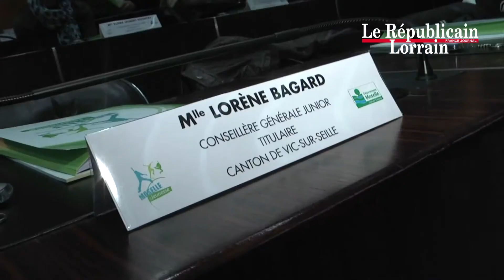Conseil Général Junior : la Moselle joue la cohabitation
La Moselle a officiellement installé son premier Conseil Général Junior. Parmi les cinquante-et-un cantons du département, coup de projecteur sur celui d'Ars-sur-Moselle avec Jean-Claude Wannenmacher, conseiller général et Paul Guidat, son jeune titulaire.